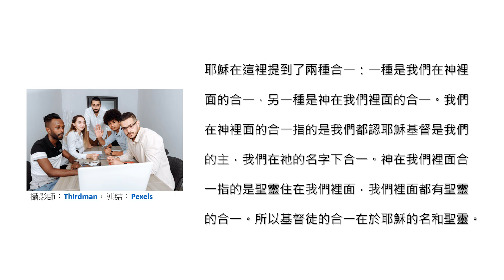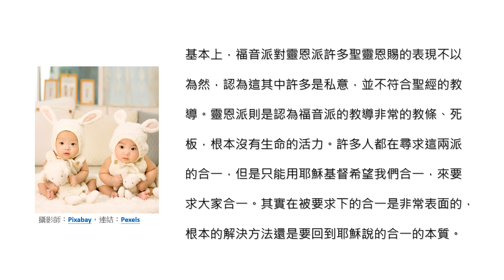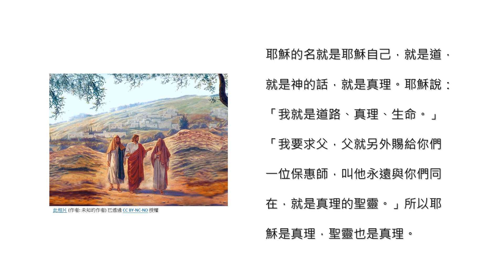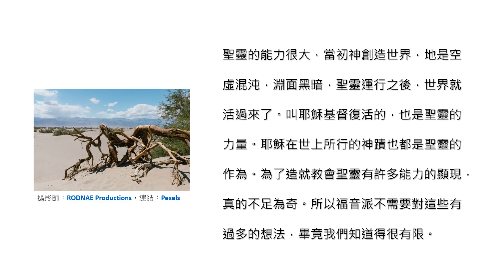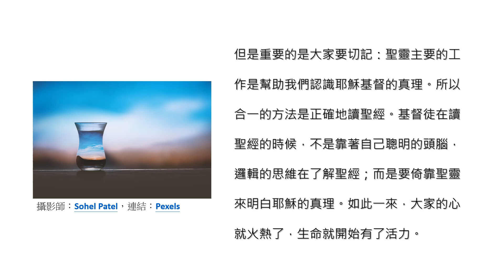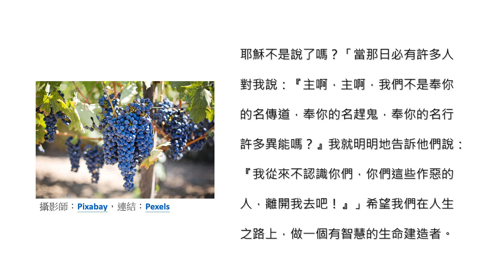認識聖經∣福音派與靈恩派的合一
Knowing the Bible∣The Unity of Evangelicals and Charismatics